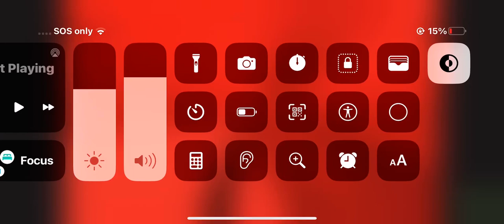Gummy Bear International